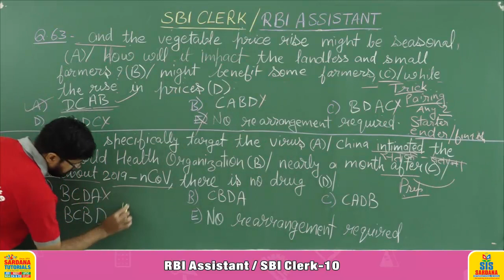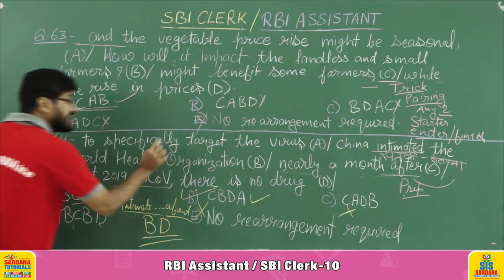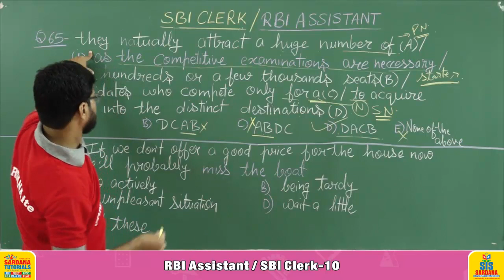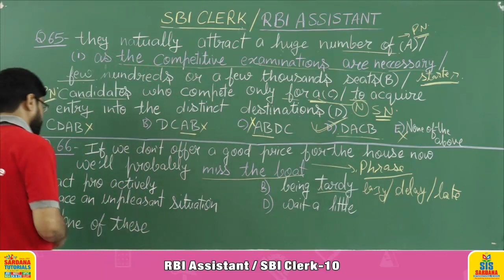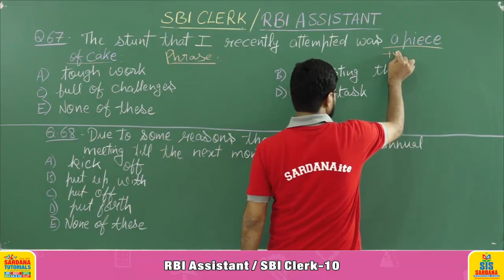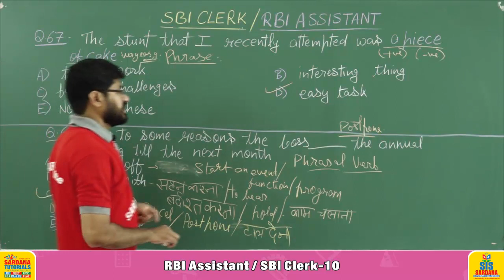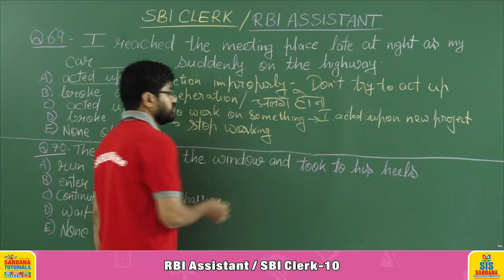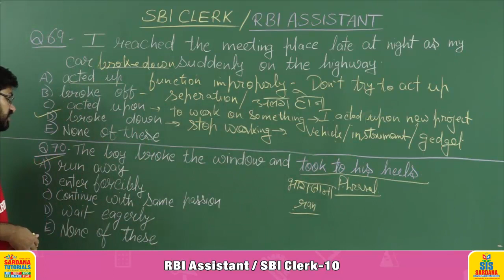RBI Assistant - SBI Clerk | Lecture - 10